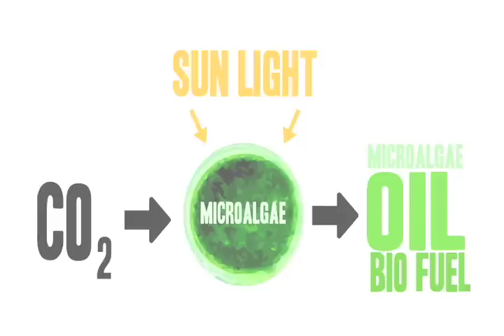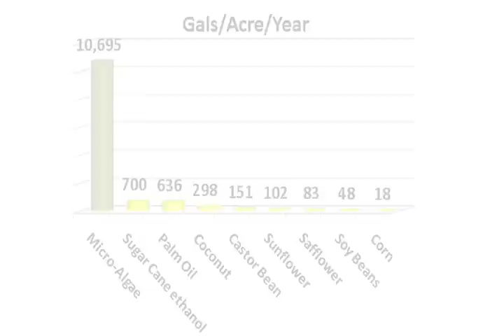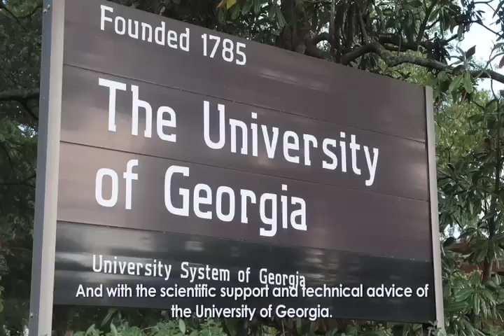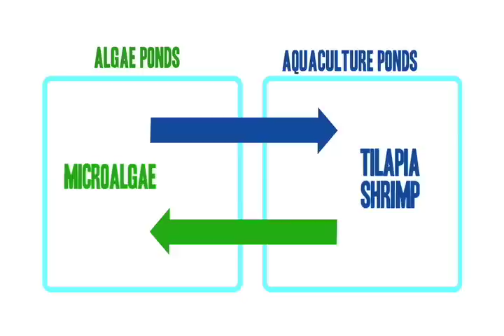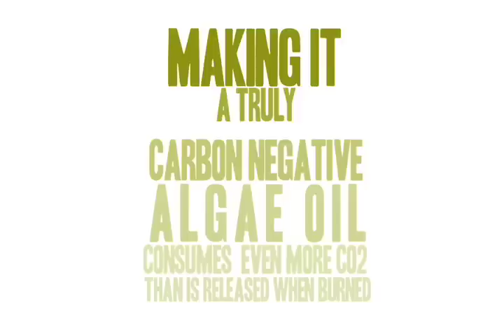CTO Ideas Competition Winner: Replenish Energy in Puerto Rico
Puerto Rico's finalist for the Global Clean Tech Open Competition in San Francisco, Calif. is Jorge Gaskins Alcott. The global winner will be announced Tuesday, Nov. 17.